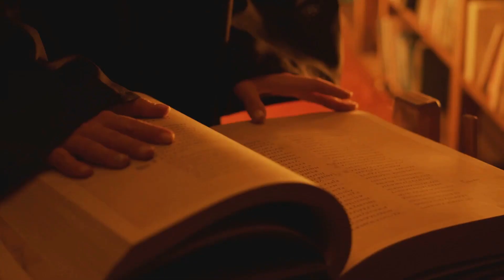Babes In The Woods Lost And Scared Mix